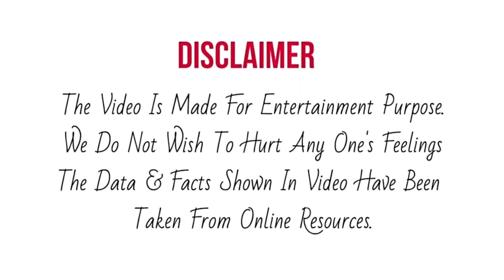Sanjana को अपने पहले गाने के मिल रही रही इन बड़े लोगो से ढेर सारी बधाइयाँ